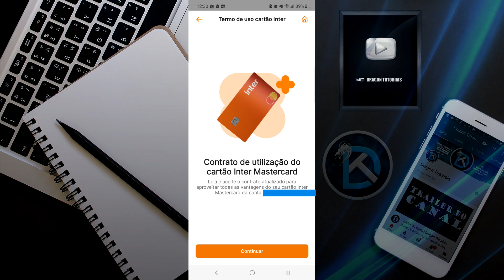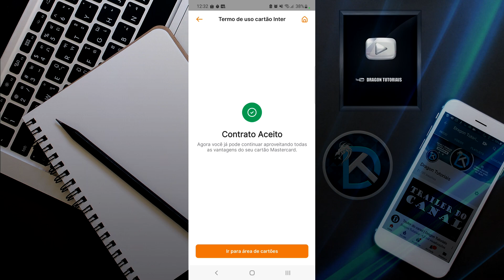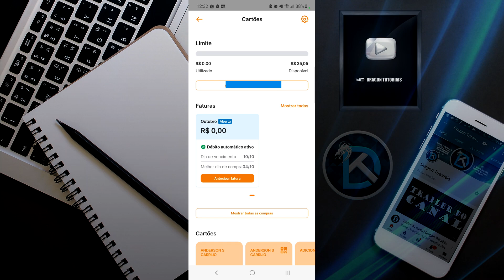Atualização do Contrato de utilização Cartão de Crédito do Banco Inter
As vezes nos deparamos com algumas mensagens no aplicativo do Banco Inter, algumas são simples de resolver assim como essa de atualização de contrato, mas por falta de entender o que realmente se trata, ficamos com medo ou receio de fazer qualquer coisa que prejudique a continuidade de usar o aplicativo. Por isso nesse vídeo, falo um pouco sobre a Atualização de contrato de cartão do Banco Inter. Apareceu essa atualização no meu aplicativo e deve ter aparecido para muitas pessoas, veja passo a passo como fazer essa atualização.